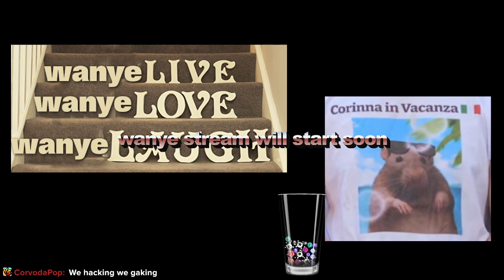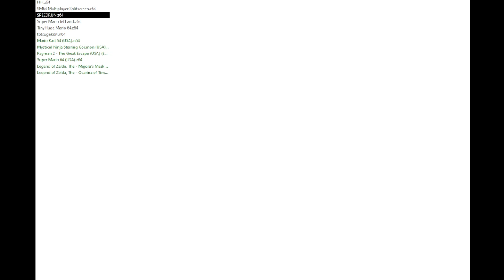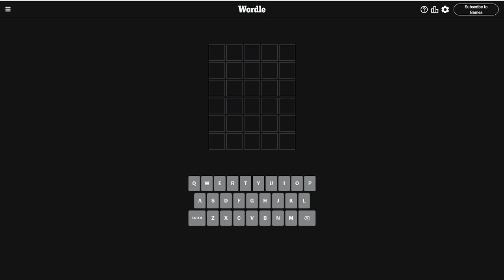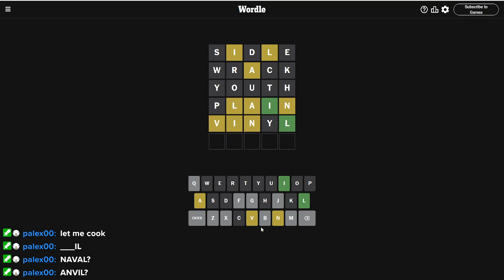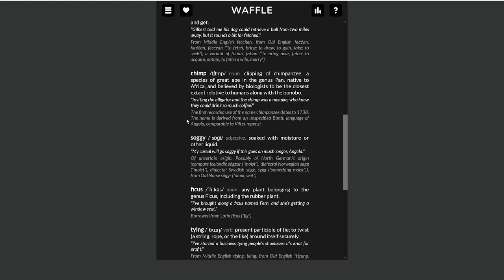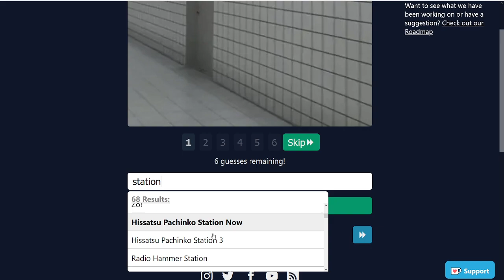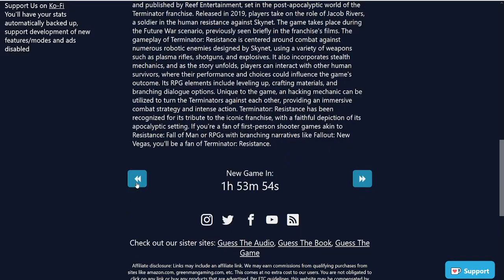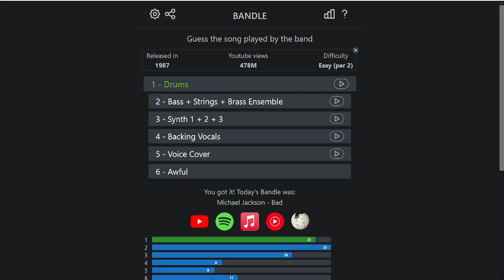Playing a Romhack, because 😎